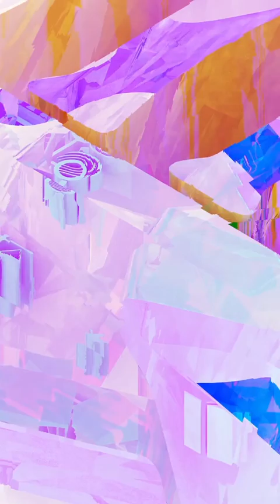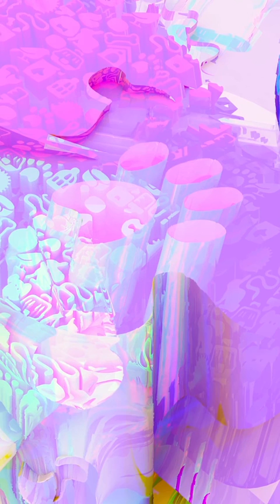Captive Objects Concepts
Captive Objects
Graduate Architecture Thesis Project
SCI-Arc // Summer 2015
by Leonora Bustamante Sauma
Advisor: Elena Manferdini